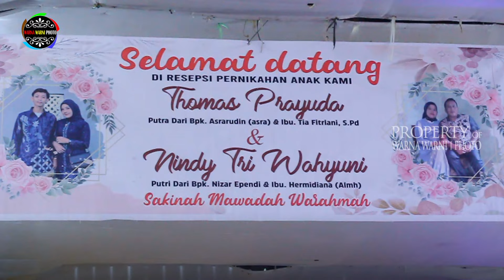Hari berbangkit || SCORPION MUSIC || Ds.EPIL - MUBA || Acara Bpk.Asra & Ibu.Fitri || 25 Mei 2024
(MOHON MAAF JIKA PERTANYAAN DI LUAR KONTEKS TIDAK KAMI RESPON 🙏)

Note: Konten yg kami buat bertujuan untuk memberikan hiburan khusus nya untuk
Wilayah kota palembang, dsktr pd umumya. Jadi BUKAN TUJUAN INGIN MEMPER JUAL BELIKAN KONTEN TERSEBUT.
Tapi KAMI SANGAT KEBERATAN APABILA VIDEO KAMI DI EDIT ULANG DALAM BENTUK APAPUN ataupun Me'reUpload dengan tujuan KOMERSIL.

TERIMAKASIH !!!
ttd.ADMIN